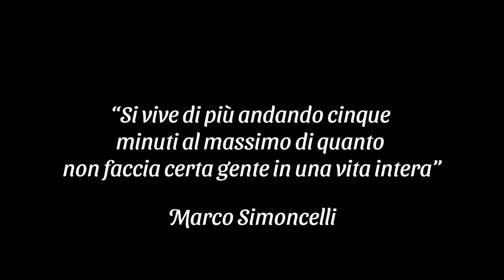Marco Simoncelli - Sic58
Marco Simoncelli è stato un pilota motociclistico italiano, campione del mondo della classe 250 nel 2008. Conosciuto fra gli appassionati con il nomignolo di Sic o SuperSic, è morto a 24 anni durante un incidente di gara nel Gran Premio della Malesia.

Ci manchi Marco!❤️

Se hai richieste o vuoi dirmi cosa ne pensi, lascia un commento. Grazie per ogni singiola
interazione